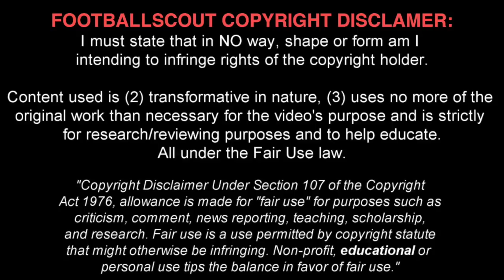MANUEL WINTZHEIMER ✭ BAYERN M ✭ THE NEXT LEWANDOWSKI ✭ Skills & Goals ✭ 2017 ✭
Manuel Wintzheimer  is a German professional footballer who plays for FC Bayern Munich U19 as a Striker.